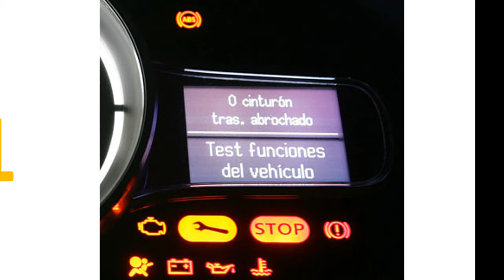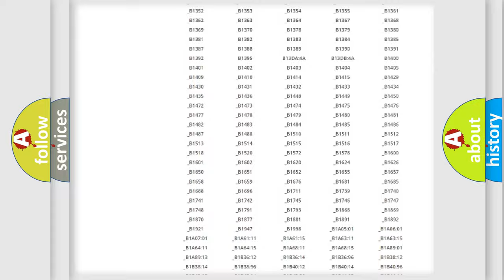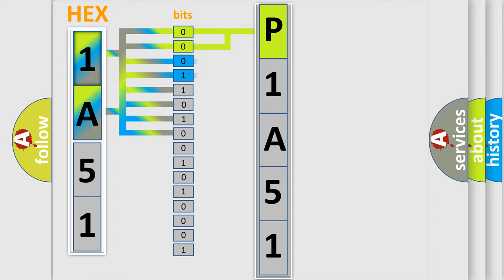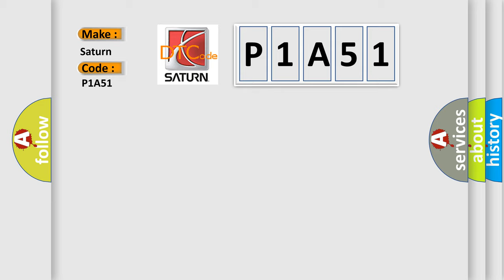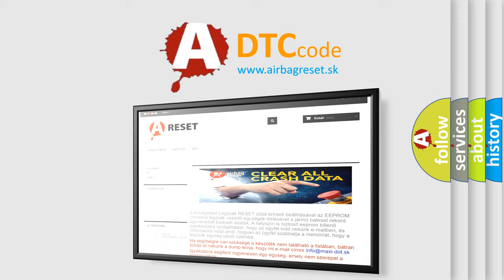DTC Saturn P1A51 Short Explanation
Contents:
0:21 Basic DTC analysis according to OBD2 protocol standard.
1:48 Insight into programming
2:58 A diagnostically understandable description of the Diagnostic Trouble Code
3:05 Basic error definition

Make:
Saturn
Code:
P1A51
Definition:
Encoder Circuit Malfunction
Description:
Ignition ON.System voltage 9-18 V.
Cause:
The TCCM senses a low voltage return on the Motor Control A or Motor Control B circuits when a high voltage is expected.ORThe TCCM senses a high voltage return on the Motor Control A or Motor Control B circuits when a low voltage is expected.The fault must remain current for 30 seconds.The transfer case shift control module (TCCM) has a predefined range of 0.0-5.0 V in which the encoder feed back should stay within,0.5-4.5 volts.The DTC sets if the encoder signal feed back falls out of this range.